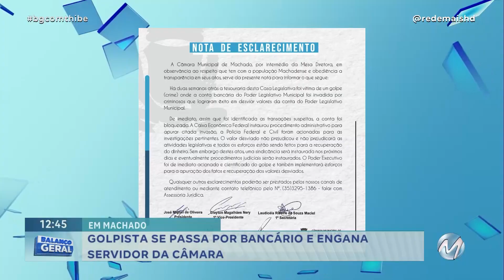CÂMARA DE VEREADORES VIRA ALVO DE GOLPISTAS EM MACHADO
Segundo a assessoria jurídica da casa, um servidor da tesouraria recebeu uma ligação de um homem que se passou por funcionário da agência da caixa na cidade. O golpista deu informações específicas que fizeram com o que o servidor acreditasse mesmo que se tratava de uma ligação da caixa.